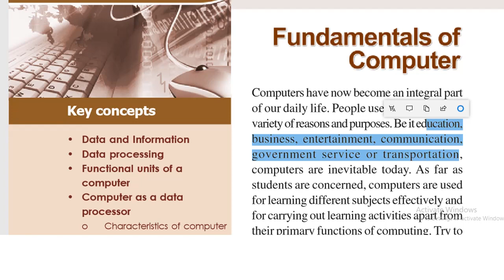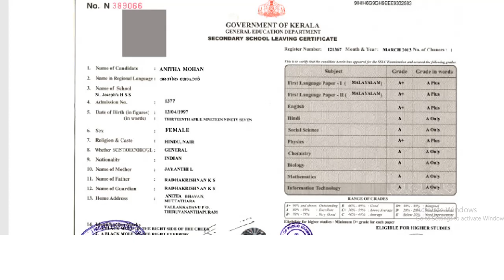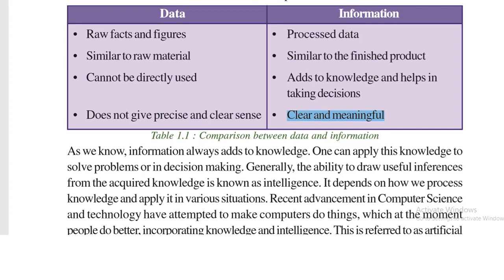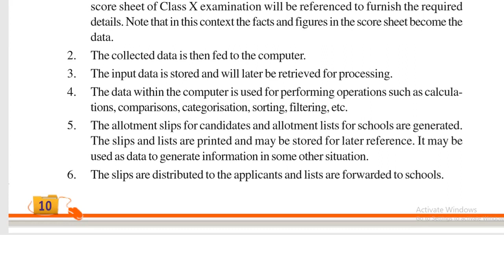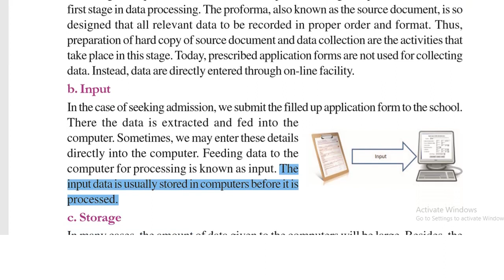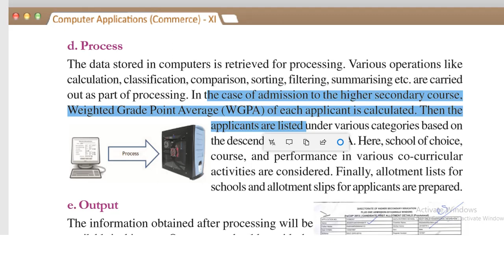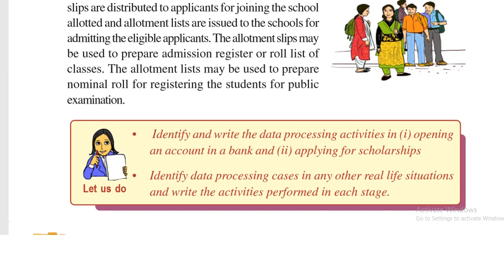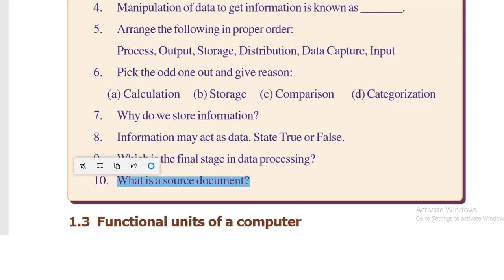Fundamentals Of Computer ! Plus One Computer Application ! Commerce/malayalam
Hi Students,
Fundamentals of Computer is the first chapter of Plus one Computer Application. This video includes first two topics of the chapter.

number system video link is given below...kindly go through that..